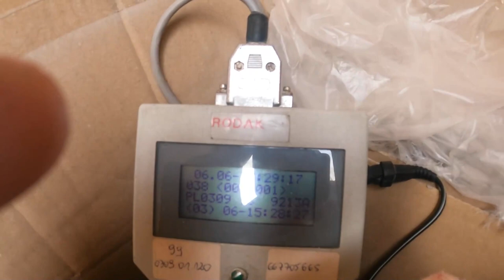lot#3 ZEVEN 350 km - totalna masakra 😡 i NIEZAWODNY GROSIK 🤩 Zbigniew Rodak 0309 Szczecin PZHGP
lot#3 ZEVEN 350 km okazał się totalną masakrą dla wszystkich hodowców! Co się stało i co będzie dalej? Pocieszeniem... mój niezawodny GROSIK! Miłego oglądania!

FACEBOOK: Golebie Serce - Zbigniew Rodak Hodowla Gołębi Pocztowych